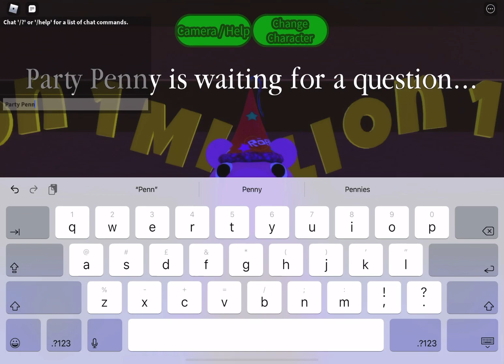ASK THE PIGGY CHARACTERS NEW 1 MIL VISITS SKIN!!